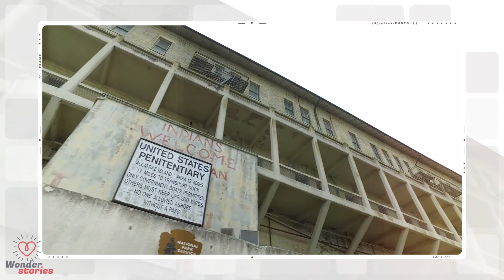One Of The Convicts Who Escaped Alcatraz In 1962 May Have Surfaced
Anew piece of evidence in the longest manhunt in American history surfaced last week, taking the public back into one of the most incredible fugitive stories of all time.
On Jan. 22, CBS San Francisco obtained a letter allegedly written by John Anglin, the convict who escaped from Alcatraz in 1962 with his brother, Clarence, and another prisoner named Frank Morris.
The three men are the only people in history who escaped from Alcatraz and are still unaccounted for, the U.S. Marshal for the Northern District of California, Donald O’Keefe, told OMGFacts through a spokesperson.